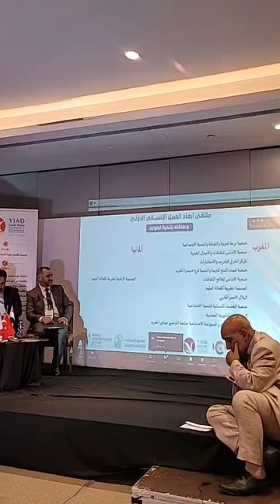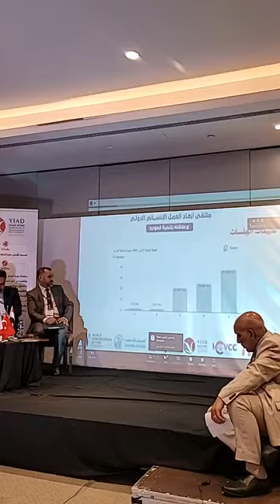كيف تستطيع أن تقنع المانح.